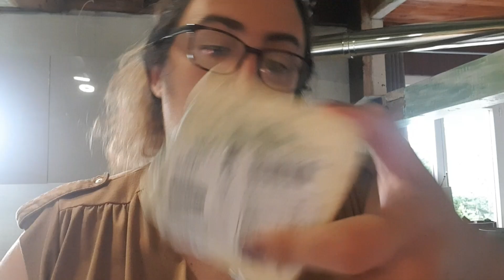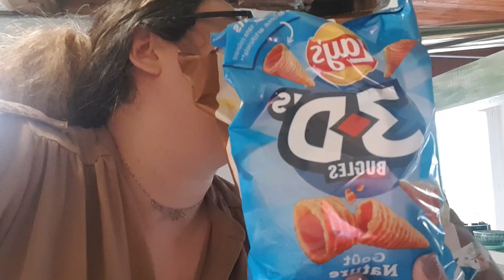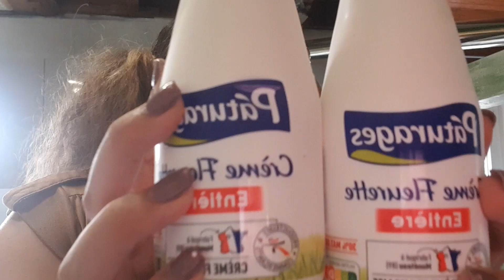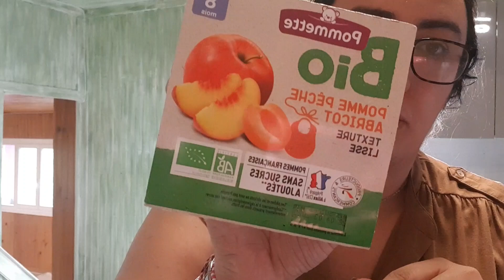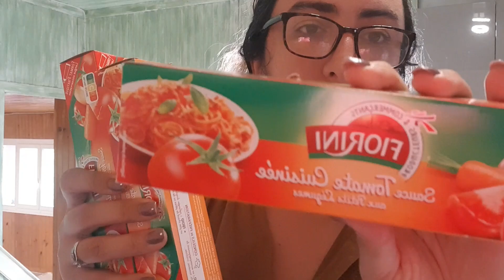Retour de drive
chloelifestyle08
Chloed30

Chloe